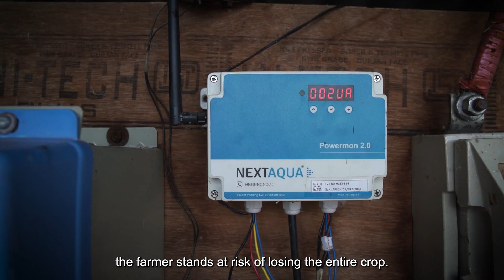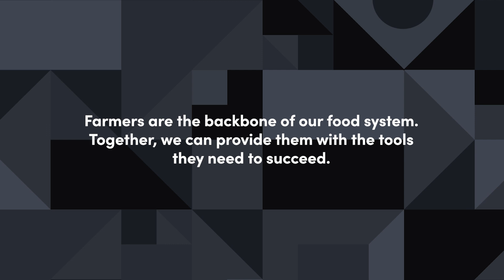Aquaculture farmers grow their harvests with automation tech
"The proudest we have been is when we see the smallest of farmers using our technology," says Pavan Kosaraju, CEO of AquaExchange. AquaExchange's digital solutions enable shrimp and fish farmers in India to improve their farms and incomes.

Accion Venture Lab invested in and supports fintechs like AquaExchanges to bring farmers credit and other services, like remote monitoring, power alerts, electricity savings, automated crop feeding, and affordable loans.